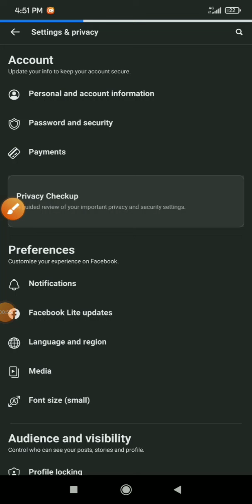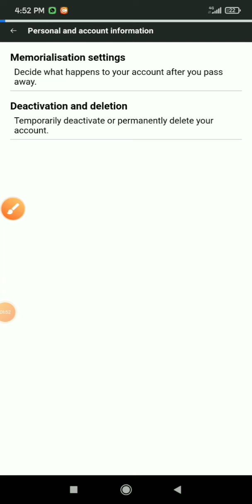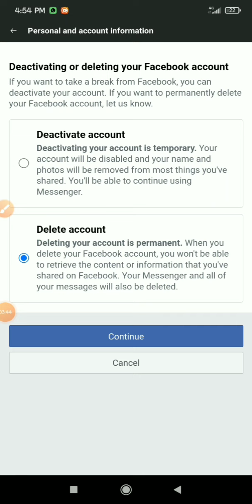How To Delete Facebook Account 2022 | Facebook Lite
hello doston kaise hain aap log video mein ham log baat karenge ki Facebook ID ko Hamesha ke liye Kaise delete Karen pure process ke bare mein janenge ki ki Ham Facebook account ko Kaise delete Karte Hain aur purani Facebook ID kaise delete Karen pura process ham log is video mein sikhenge

Your Queries 👇👇

how to to delete Facebook old and new account Facebook account ko search main se kaise hataye

Facebook account delete kaise karen, FB id delete kaise karen, how to delete Facebook account permanently, Facebook account delete kaise karen, Facebook account Kaise delete Karen, how to delete Facebook account, how to delete fb id